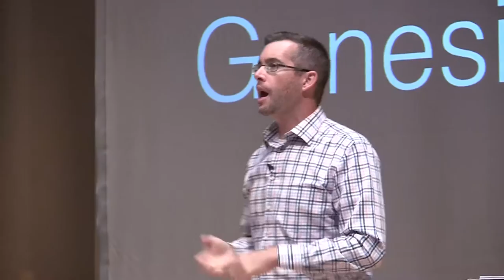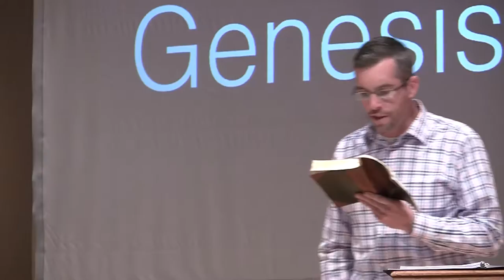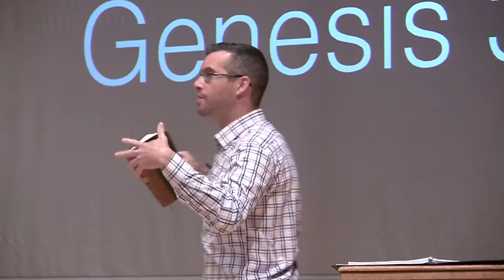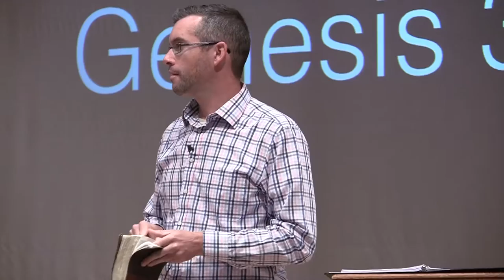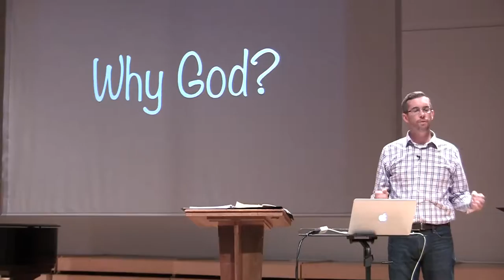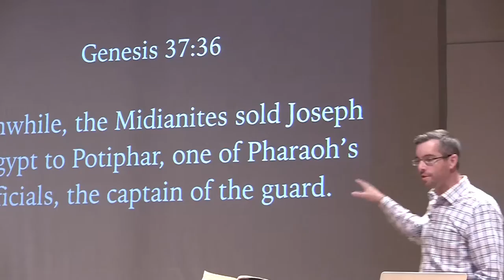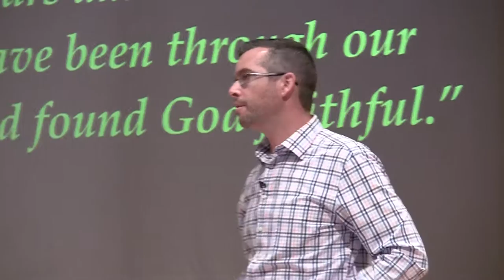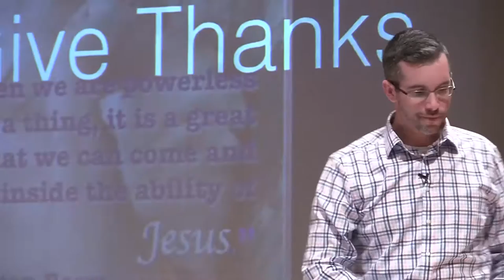Meanwhile (Journeying with Joseph) - Week 2 Csehy Chapel 2016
Series: Journeying with Joseph
Speaker: Dan Davis
Monday Chapel